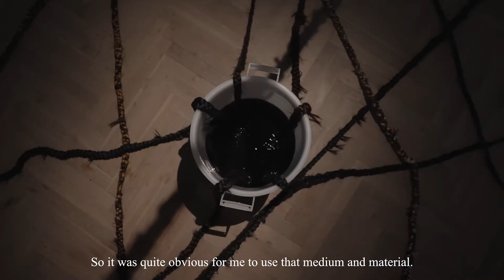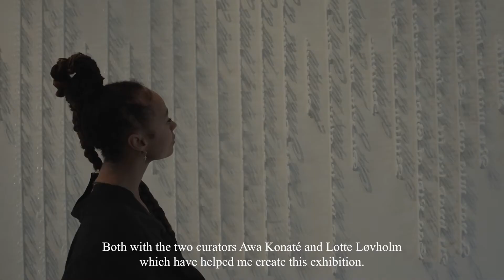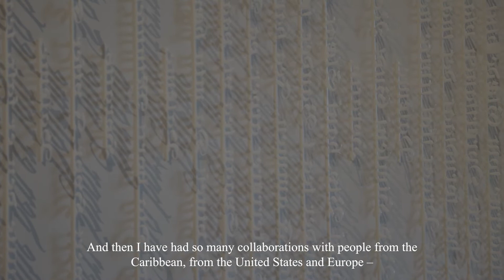Jeannette Ehlers: Archives in the Tongue: A Litany of Freedoms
Jeannette Ehlers
Archives in the Tongue: A Litany of Freedoms
11 Jun - 7 Aug 2022

In this summer’s major solo show at Kunsthal Charlottenborg, Jeannette Ehlers forges a spiritual and meditative space that sheds light on Afro-Caribbean relations through large and new installations as well as existing works that combine film, performance and photography. Highlights include a new and central video work based on the mythical figure Moko Jumbie.

As evident from the exhibition title, Archives in the Tongue: A Litany of Freedoms highlights oral traditions, which have laid grounds for the survival of Caribbean cultures. Drawing on this Ehlers centres the textures and fabric of the sensorial and bodily connections that constitute the journeying of the Black diaspora. She interweaves the historical, the collective and the rebellious with the familiar, the joins, and the poetic.

The exhibition is curated by Awa Konaté and Lotte Løvholm and supported by the Augustinus Foundation, the Axel Muusfeldt Foundation, the Beckett Foundation, the Danish Arts Foundation, the Danish Art Workshops (SVFK), the Lemvigh-Müller Foundation, the Obel Family Foundation and the William Demant Foundation.